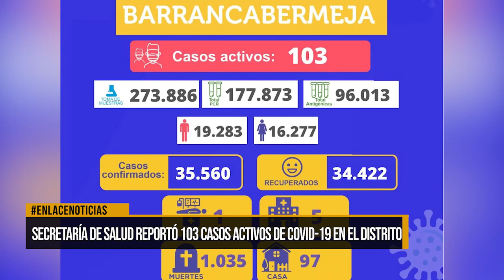103 casos activos de COVID-19 se registran en Barrancabermeja